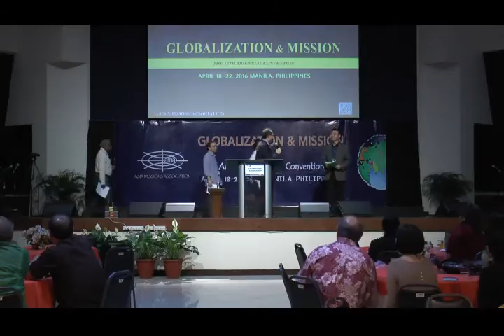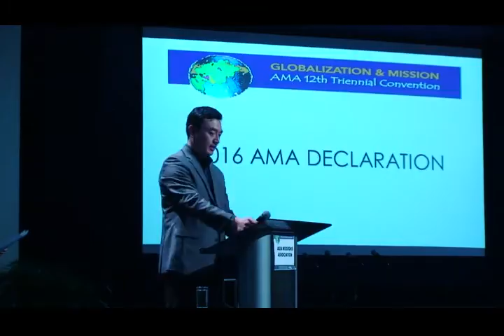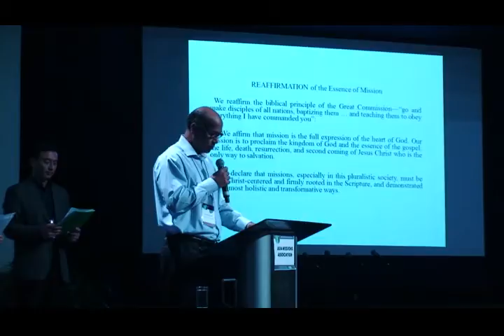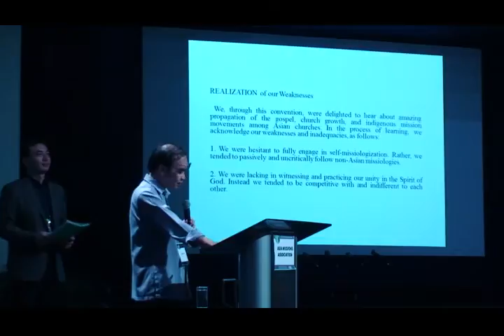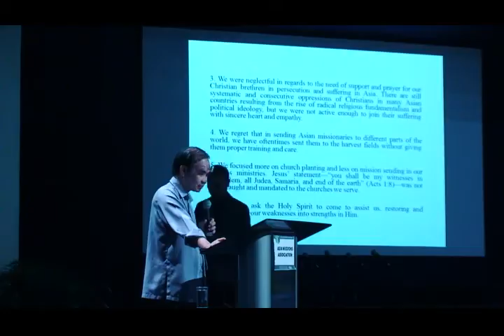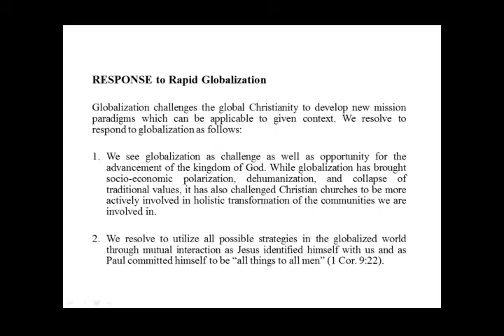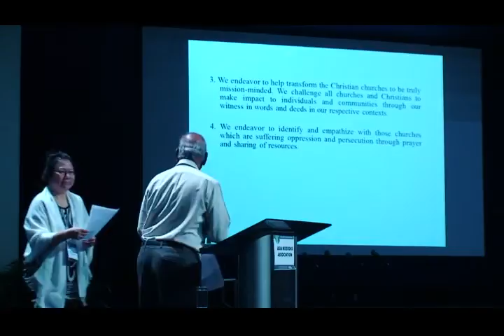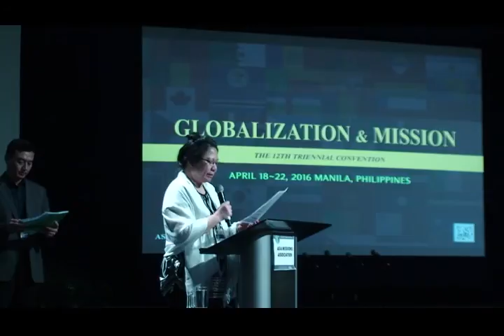160422 1 6 AMA Declaration